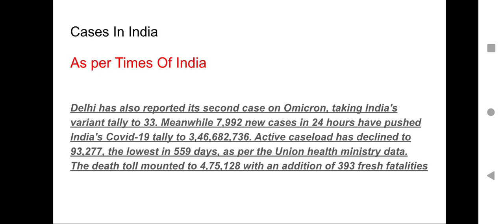Omicron Update|11.12.21|OutOfBoxNews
Omicron Update